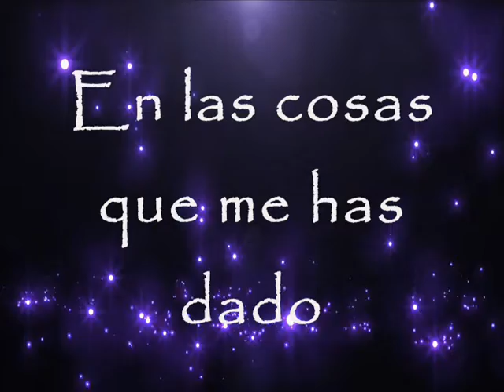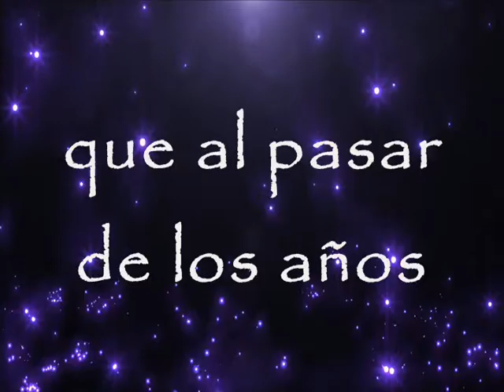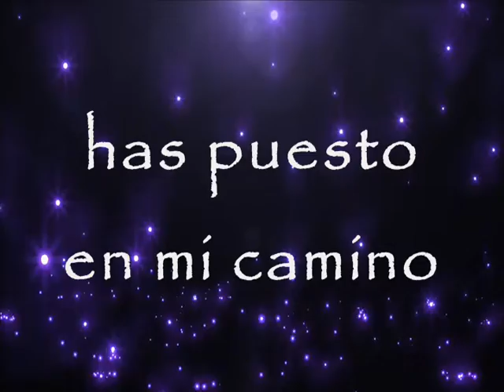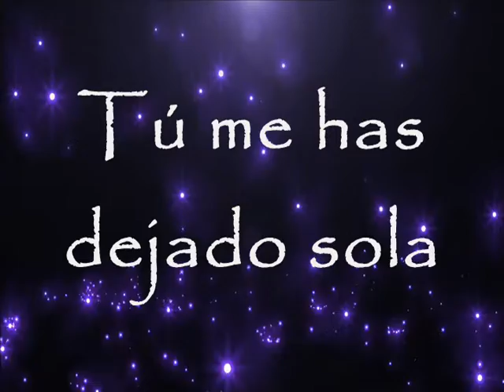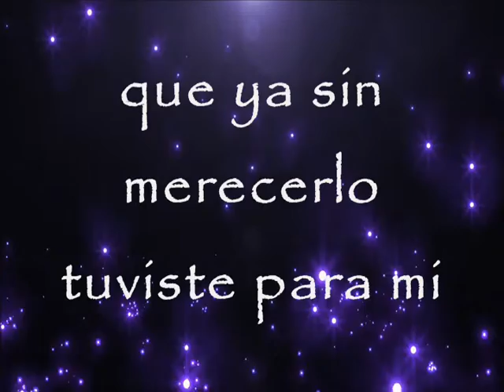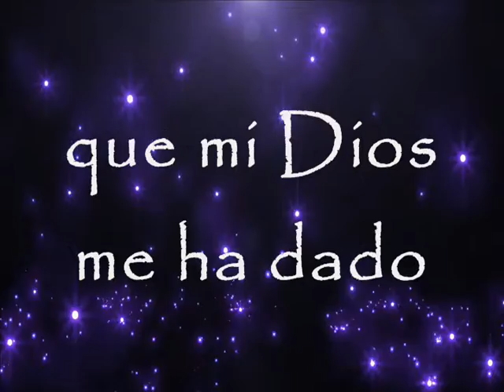Agradecimiento Hna. Reyna/ Letra